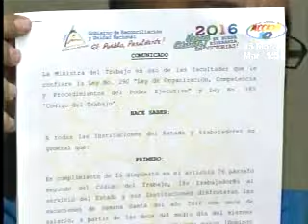Ministerio de Trabajo da a conocer días libres para trabajadores del país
El ministerio del trabajo dio a conocer un comunicado, en el que señala que los trabajadores del estado disfrutaran de las vacaciones de semana santa a partir de el viernes 18 hasta el domingo 27 de Marzo.